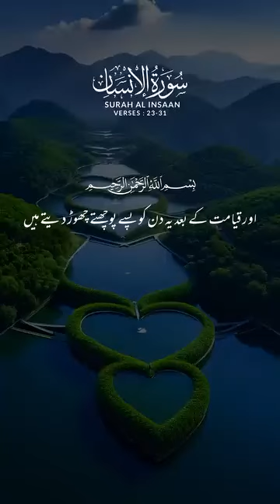Surah Al Insaan Ayat Translation II Surah Translation II Verse II Quran ayat Translation